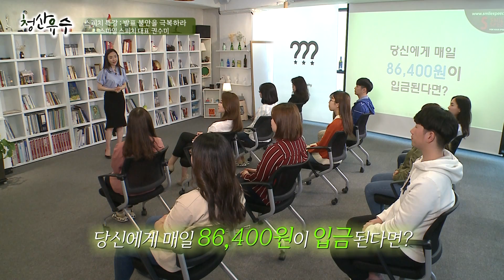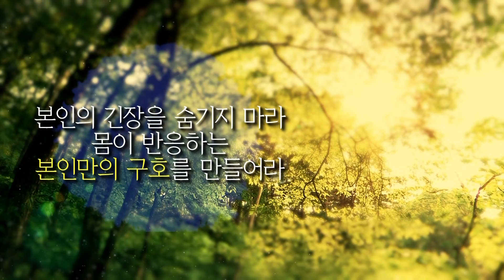[강의쇼 청산유수 170612] 스피치 특강! 발표 불안을 극복하라!/ 권수미 (스마일스피치 대표)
- 강사 : 권수미 (스마일스피치 대표)
- 주제 : 스피치 특강! 발표 불안을 극복하라!